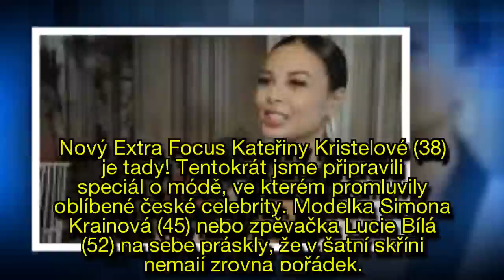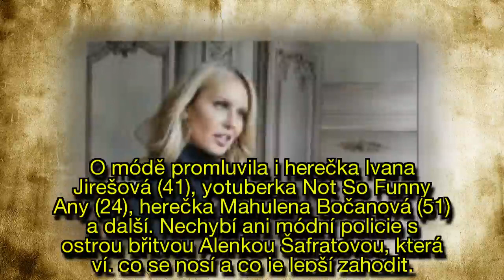Speciál Extra Focusu o módě: Bordelářky Bílá s Krainovou nebo salámistka Sharlota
Nový Extra Focus Kateřiny Kristelové (38) je tady! Tentokrát jsme připravili speciál o módě, ve kterém promluvily oblíbené české celebrity. Modelka Simona Krainová (45) nebo zpěvačka Lucie Bílá (52) na sebe práskly, že v šatní skříni nemají zrovna pořádek. Raperka Sharlota (22) má zase problém s místem, do malého bytu se jí už oblečení nevejde. A co dalšího?